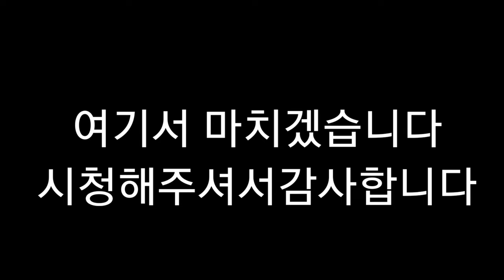뇌병변유튜버가 포켓몬스터 스칼렛 플레이 도전 온라인 대전 3vs1